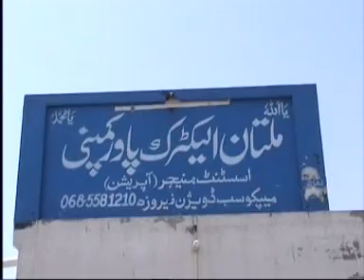Protest against ramzan sain TAJ GHOUS LIAQATPUR Ulfat Bukhari 17 6 11